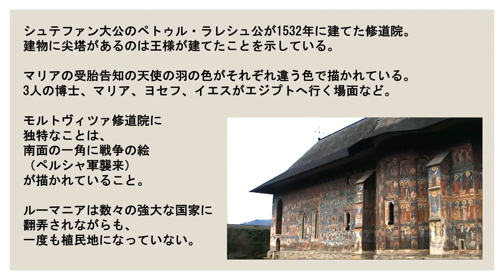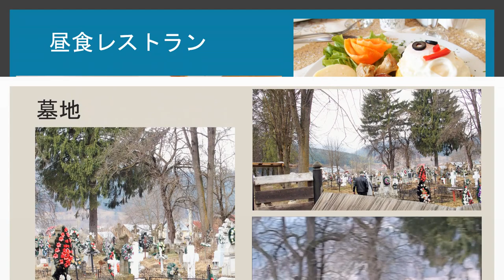【妻と１００ヶ国を】ルーマニア(４) モルトヴィツァ修道院